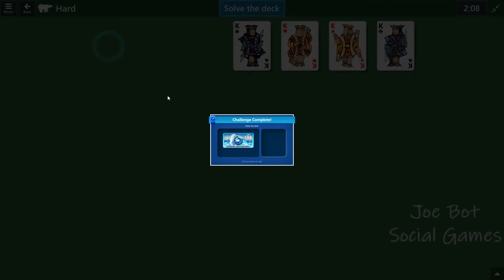Microsoft Solitaire Collection - Klondike - March 22 2021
Solution Microsoft Solitaire Collection - Klondike - March 22 2021 -